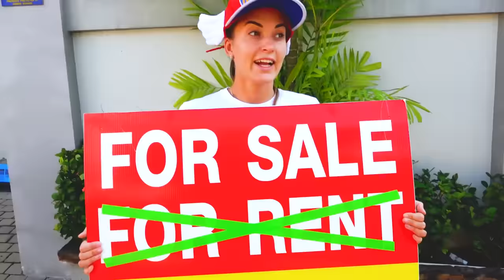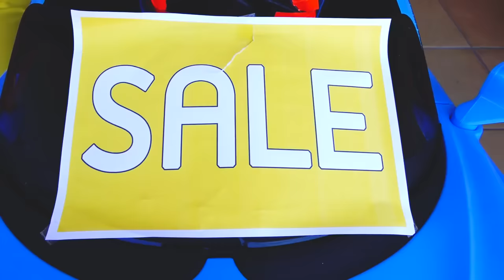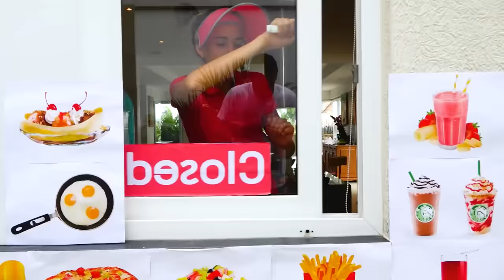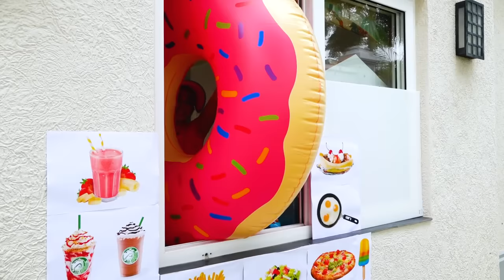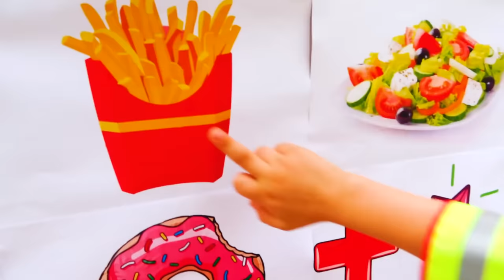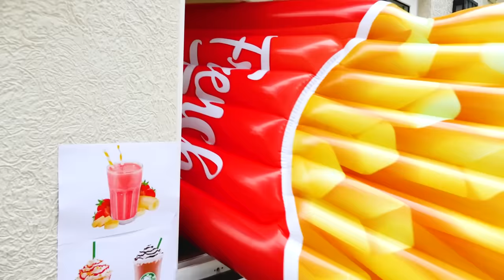Vlad e Nikita jogam jogos infantis - Coleção de vídeos para crianças